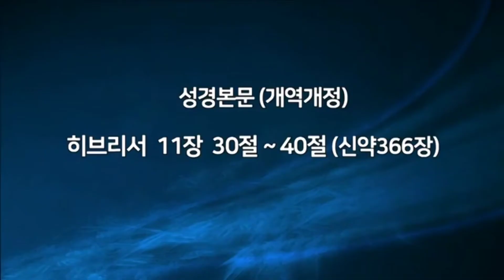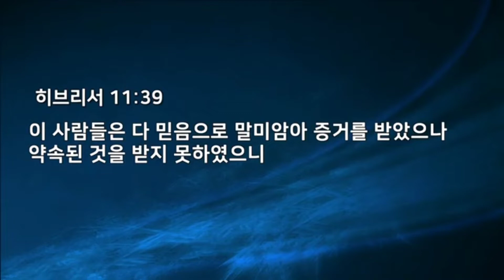믿음으로 대한민국을 구한 사람, 이승만 대통령1